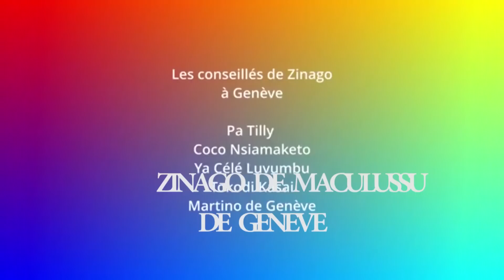BOMBE RÉACTION À CHAUD DE SELEZINO PONA MORT YA GUY GOLA ETIKALI COMBIEN DE PERSONNES BA KUFA? SOMO